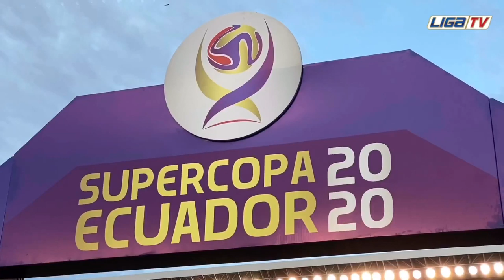LDU - Campeón de la SuperCopa 2020 🏆 YouTube 1080p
Video creado y editado por LIGATV
LDU CAMPEON DE LA SUPERCOPA ECUADOR 2020